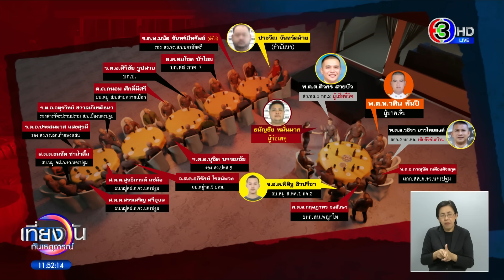‘บิ๊กโจ๊ก’ อัปเดตคดียิง ‘สารวัตรแบงค์’ ก่อนโอนให้กองปราบปราม ขอดูแลคดีฮั้วประมูลแทน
ความคืบหน้าคดีการเสียชีวิตของสารวัตรศิวกร ตอนนี้คดีถูกโอนมาให้กองปราบปรามทำคดีแล้ว ส่วนบิ๊กโจ๊กและคณะทำงานของตำรวจภูธรภาค 7 เข้ามาดูแลเรื่องคดีการฮั้วประมูลแทน

วานนี้ (17 ก.ย. 2566) พลตำรวจเอก สุรเชษฐ์ หักพาล รองผู้บัญชาการตำรวจแห่งชาติ เปิดเผยว่า พลตำรวจเอก ดำรงศักดิ์ กิตติประภัสร์ ผู้บัญชาการตำรวจแห่งชาติ ได้สั่งโอนสำนวนการสอบสวนคดีการตายของ พันตำรวจตรี ศิวกร สายบัว สารวัตรสายตรวจทางหลวง 1 กองบังคับการตำรวจทางหลวง ไปที่กองบังคับการปราบปรามแล้ว

การสืบสวนสอบสวนแยกกันเป็น 2 คดี คือ คดีฆ่าสารวัตรศิวมีผู้ต้องหา ที่เกี่ยวข้องทั้งหมด 7 คน คือ นายธนัญชัย หรือหน่อง หมั่นมาก มือปืนโดนข้อหาฆ่าผู้อื่น นายประวีณ หรือ กำนันนก ให้การสนับสนุน และมีบุคคลที่เกี่ยวข้อง 5 คน ที่ร่วมกันทำลายหลักฐานต่างๆ

และคดีที่ 6 ตำรวจ ให้การช่วยเหลือพากำนันนกหลบหนี ซึ่งทั้ง 6 คนถูกคุมตัวอยู่ที่เรือนจำกลางจังหวัดสมุทรสงครามแล้ว

ส่วน 14 ตำรวจ ที่บิ๊กโจ๊กเคยให้สัมภาษณ์ก่อนหน้านี้ว่า น่าจะโดนดำเนินคดีฐานละเว้นการปฏิบัติหน้าที่ ซึ่งในจำนวนนี้เป็นผู้กำกับการ 2 คน คือ พันตำรวจเอก ภาณุทัต เหลืองสัจจกุล ผู้กำกับการสืบสวนตำรวจภูธรจังหวัด นครปฐม และพันตำรวจเอก กฤษฎาพร จงอักษร ผู้กำกับการ สน.พญาไท ซึ่งกรณีทั้ง 14 คนนี้ จะโดนแจ้งข้อกล่าวหาหรือไม่ ตอนนี้เป็นหน้าที่ของตำรวจกองปราบปราม

เมื่อวานนี้พันตำรวจเอก เอนก เตาสุภาพ รองผู้บังคับการกองปราบปราม กล่าวว่า ทั้งหมดจะเข้าข่ายให้การเท็จหรือไม่ต้องพิจารณาจากข้อมูลเดิมที่ให้การไว้ เช่น หากให้การไม่ครบถ้วนและให้การเพิ่มภายหลัง ไม่ได้เรียกว่าการให้การเท็จ แต่หากตอนแรกบอกว่าเห็น แต่บอกอีกครั้งว่าไม่เห็น แบบนี้ชัดเจนว่าให้การเท็จ

อ่านข่าวเพิ่มเติมได้ที่

เที่ยงวันทันเหตุการณ์ วันที่ 18 กันยายน 2566